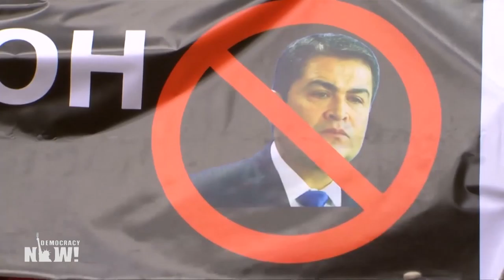Legisladores en EE.UU. presentan una ley para sancionar al presidente de Honduras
En Estados Unidos, un grupo de congresistas demócratas presentó esta semana la denominada “Ley de Derechos Humanos y Anticorrupción en Honduras”. El proyecto de ley pretende imponer sanciones al presidente de Honduras, Juan Orlando Hernández, y suspender la ayuda estadounidense en materia de seguridad y armas para la Policía y el Ejército hondureños.